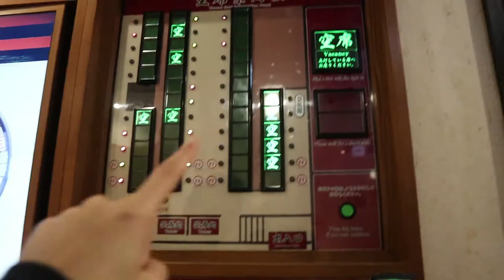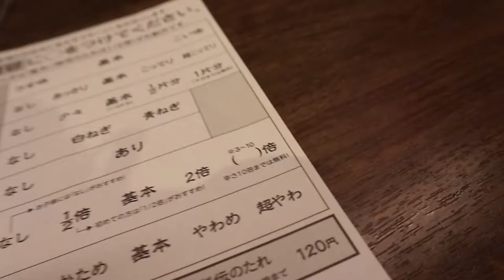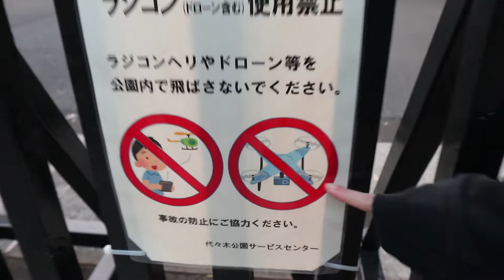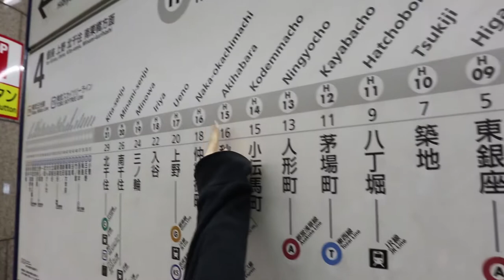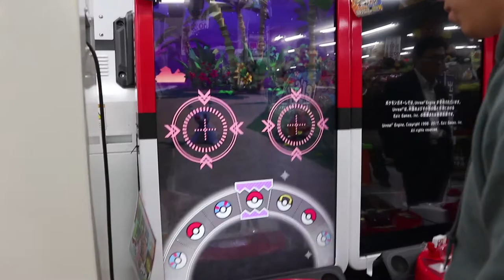TRYING THE BEST RAMEN IN JAPAN! | SHIBUYA ADVENTURE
Day 4 in tokyo has to start with the best ramen !